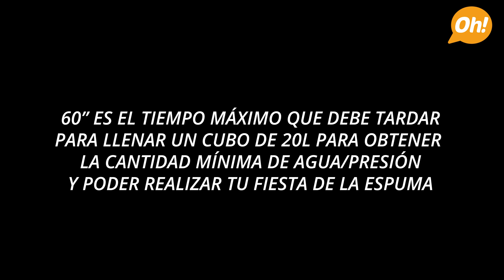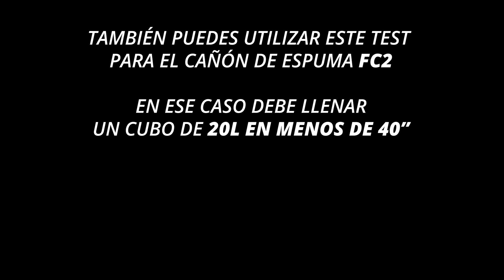MÁQUINA ESPUMA: Water test (Litros)